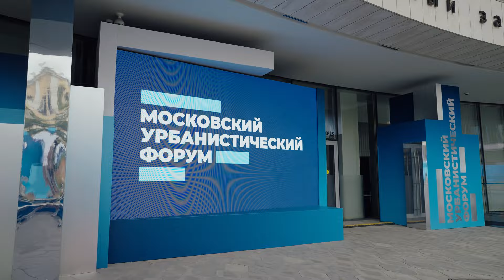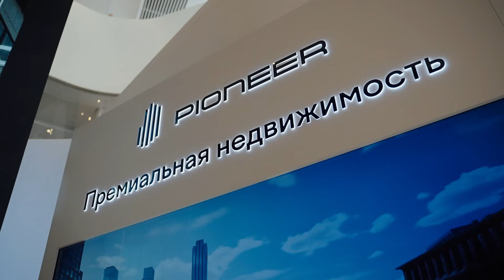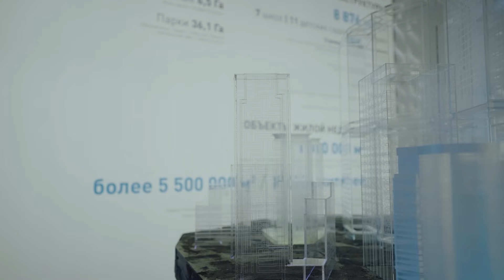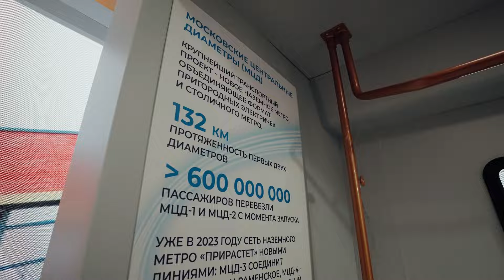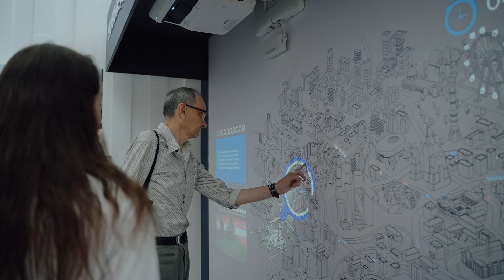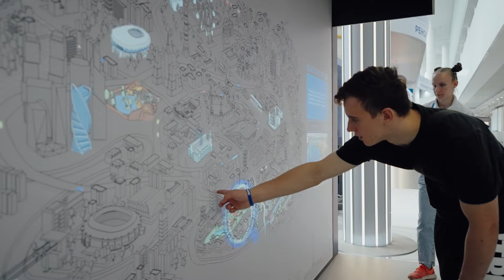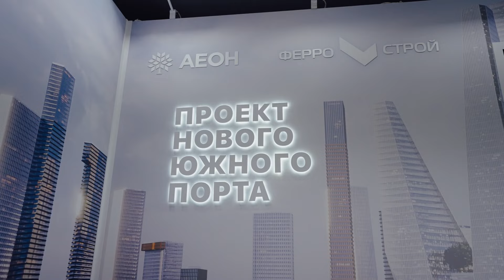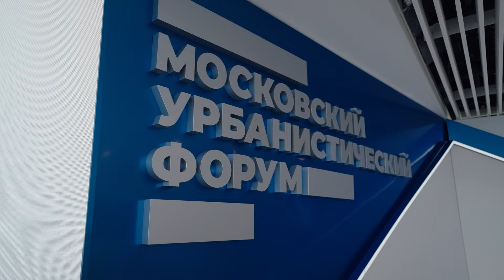Как будет выглядеть Москва будущего? Транспорт, метро и новостройки! Где посмотреть?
Сегодня мы на московском урбанистическом форуме! Как проходит форум? Как будет выглядеть москва будущего? Что будет с новостройки? Метро?

00:00 Анонс
02:26 Город Человек Будущего
03:30 Что показывает Донстрой
04:19 Как развивается территория проекта Остров
08:07 МосИнжПроект
09:22 Capital Group
16:43 Итоги